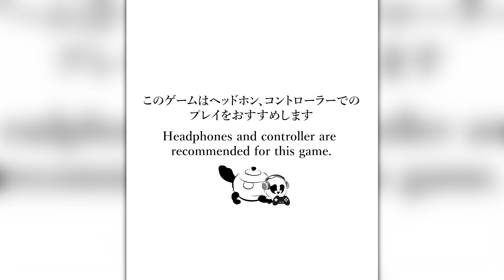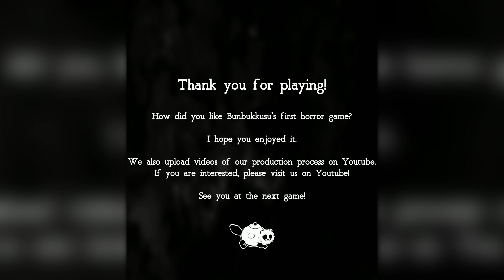暗示【IMPLICATION】| FULL GAME (NO COMMENTARY)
A Short Indie by ぶんぶくず... Enjoy...

Anji【Implication】- Stimulation that gives the mind, unconsciously, certain notions. This game is a first-person walking simulator where you just keep going down the stairs.